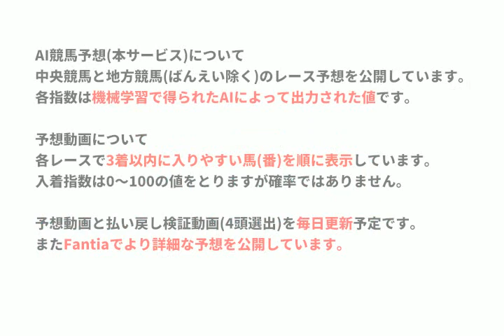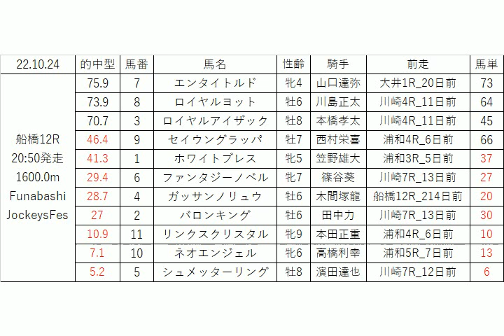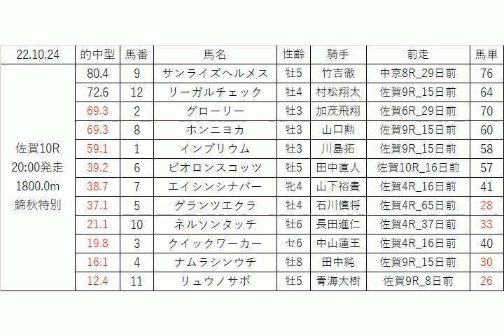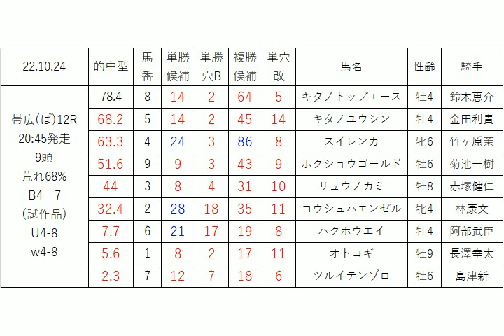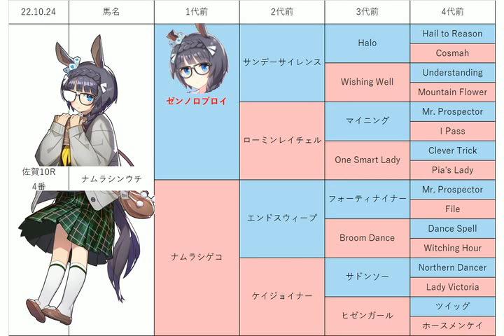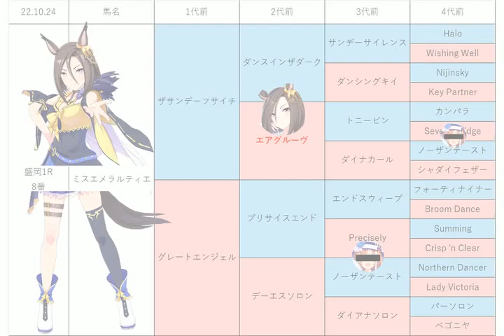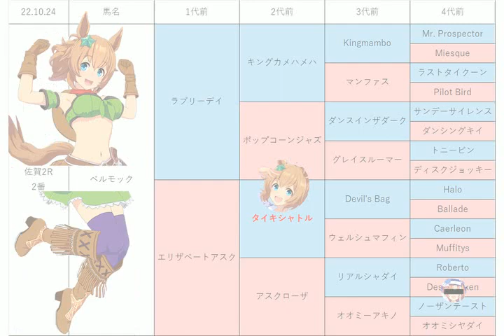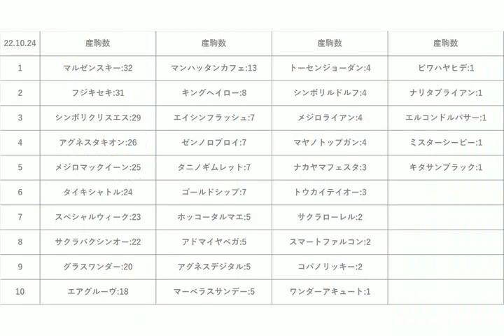【大福山特別】地方競馬予想 2022年10月24日【AI予想】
10月24日の 盛岡競馬 船橋競馬 名古屋競馬 佐賀競馬 ばんえい競馬 の無料レース予想です。